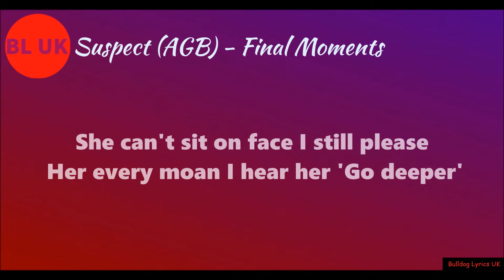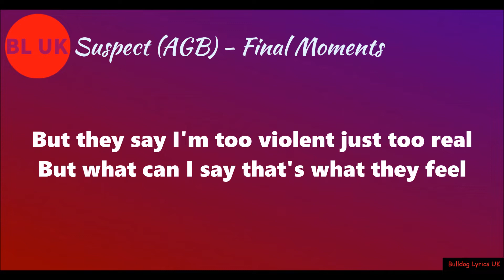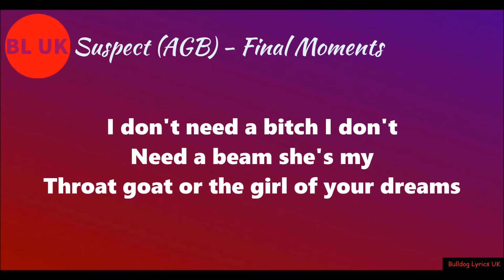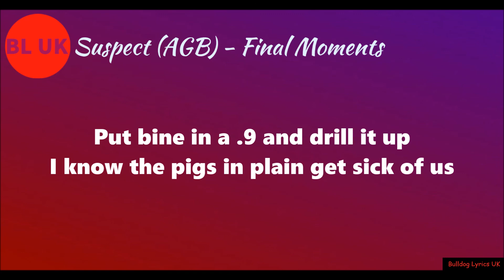Suspect (AGB) - Final Moments (Lyrics) ft. Broadday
Make sure to follow the artist:

{Suspect}

On all socials